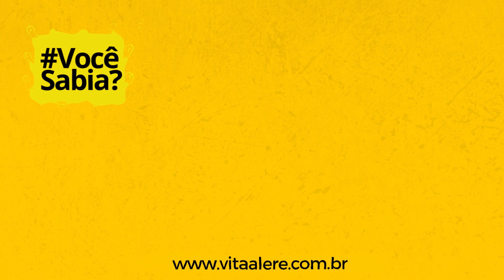10 Sinais de depressão na adolescência | Você sabia? #5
Quais são os 10 sinais de depressão na adolescência?

Essa série vai responder as dúvidas mais comuns a respeito do tema e é voltada à prevenção, ao acolhimento, à busca por ajuda e a diminuição do tabu e preconceito.

Se você ou alguém que você conhece está pensando em suicídio, procure ajuda! Ligue gratuitamente para o CVV (Centro de Valorização da Vida) no número 188 ou acesse para falar por chat ou e-mail. Você também pode buscar um serviço de saúde mental em sua região como o CAPS - Centros de Atenção Psicossocial.

Assine nosso canal e deixe seu comentário!

Se quiser saber mais sobre o assunto entre no nosso

Facebook: Instituto Vita Alere @vitaalere

Este é um espaço para falar abertamente sobre saúde mental, prevenção do suicídio e poder ajudar você ou alguém próximo que precisa!

E não se esqueça, curta, compartilhe, assine nosso canal e seja gentil nos comentários.

Um abraço da Equipe Vita Alere:
Karen Scavacini
Elis Cornejo
Izabela Guedes
Luciana Cescon
Mariana Cacciacarro